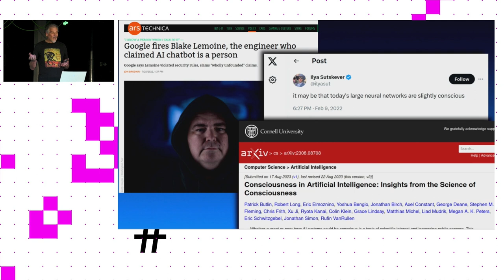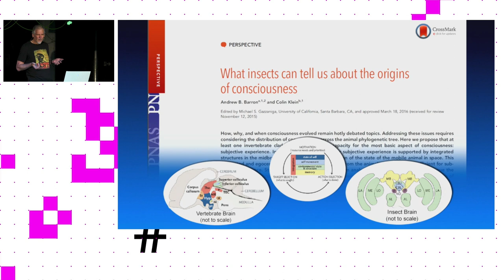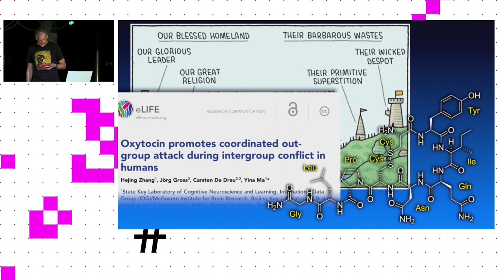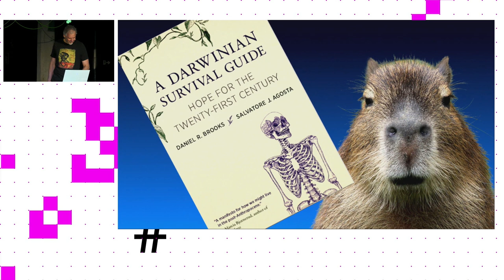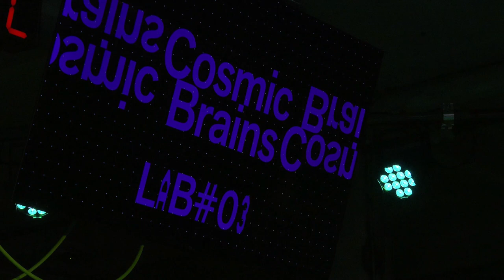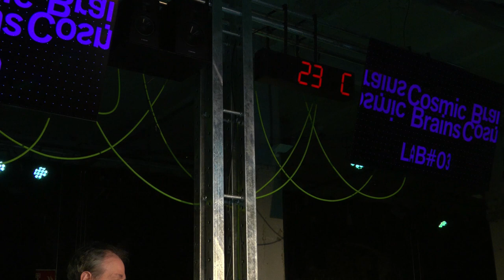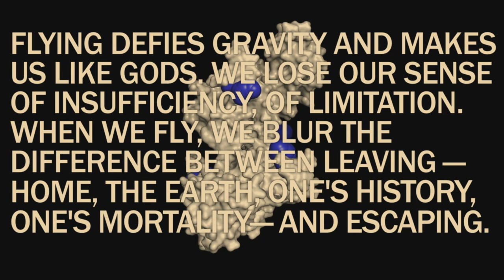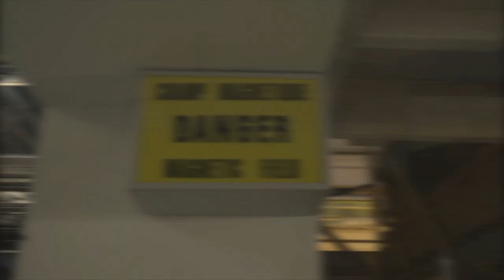COSMIC BRAINS Simposio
Jornada final del ciclo de estudios críticos Cosmic Brains, una semana de reflexión y conversaciones sobre las inminentes implicaciones de la Inteligencia Artificial. Los ponentes principales Peter Watts, Nandita Biswas Mellamphy y Julieta Aranda, junto al escritor Benjamin Bratton se unen al comisario del ciclo Ed Keller para presentar los resultados del diálogo mantenido con un destacado grupo de especialistas en inteligencia artificial, tecnología, filosofía, ciencia y arte. En este último encuentro, intentarán dar las claves sobre el vínculo entre el futuro de la humanidad y el surgimiento de una inteligencia sintética total y omnipresente.

Como Epílogo de las jornadas, un grupo de músicos formado por el propio Ed Keller, David Roden y Álvaro Domene interpretan la performance colectiva de improvisación libre con sistemas de captura de movimiento e inteligencia artificial Broken Time.